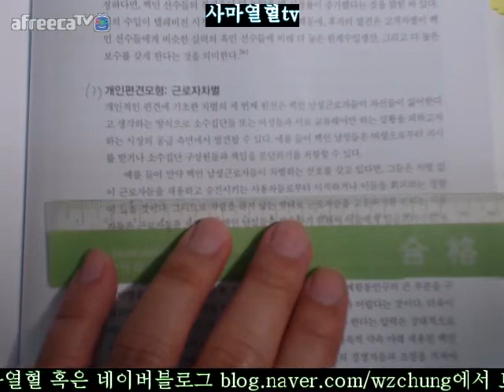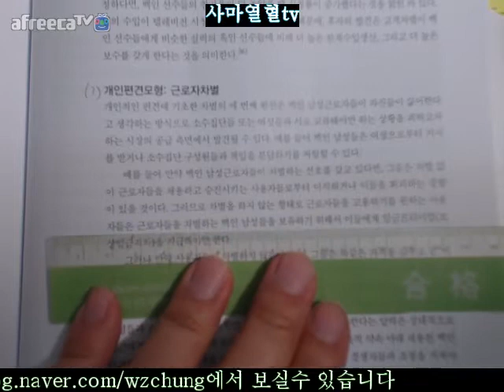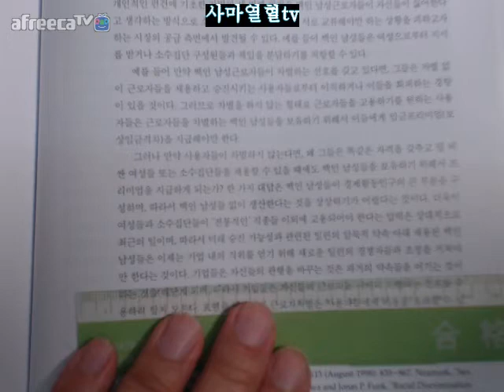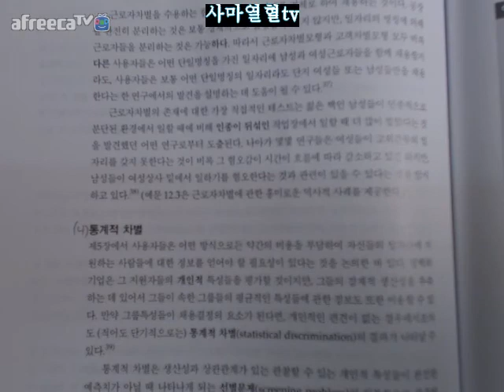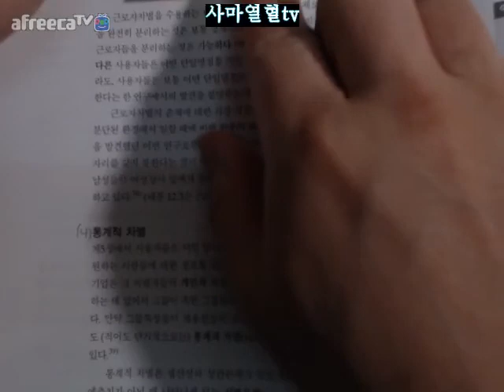453면 454면2018사마열혈tv에렌버그현대노동경제학제12판=제12장노동시장에서의성인종그리고민족성2시장차별의이론3개인편견모형근로자차별453면 454면